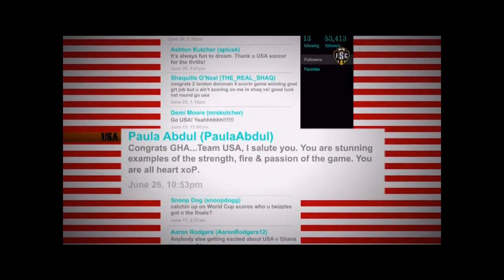Team USA - Journey for Glory Pt 2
Recap of USMNT soccer team at 2010 World Cup and a look to the future for American soccer.